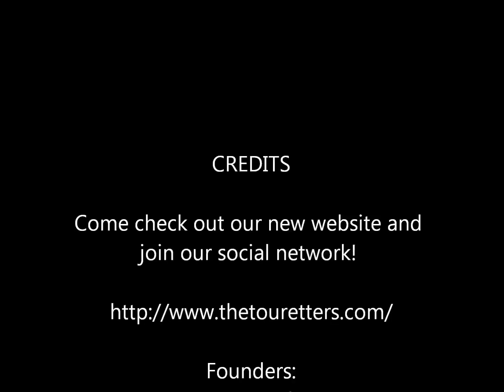The New Touretters!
Come join today!